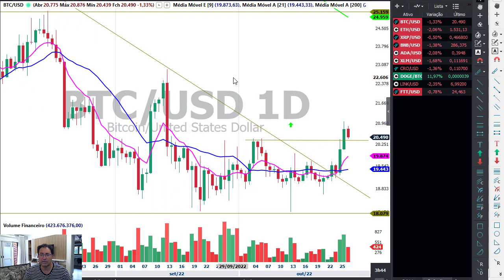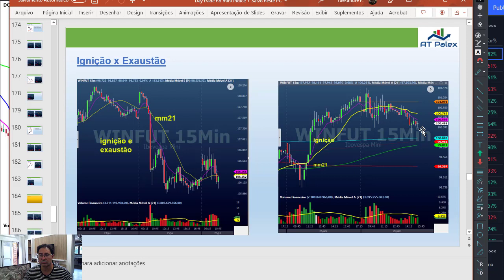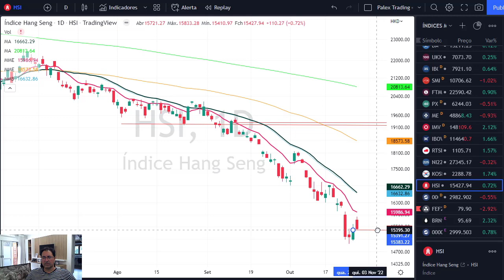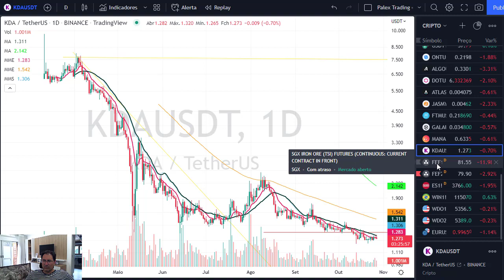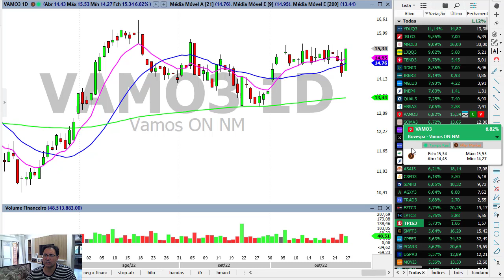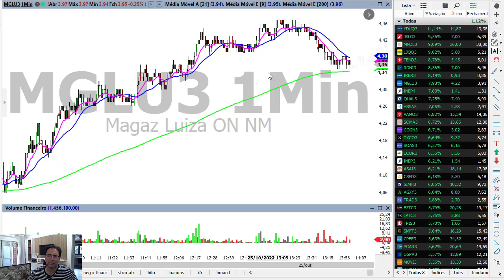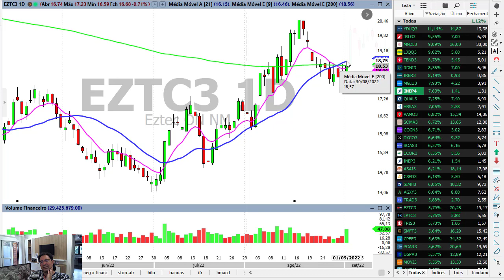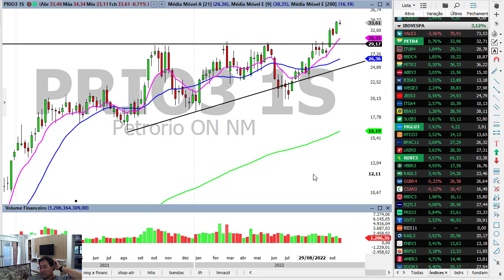Fechamento dia 27 de outubro - Forex, Cripto, Índices mundiais, Minério